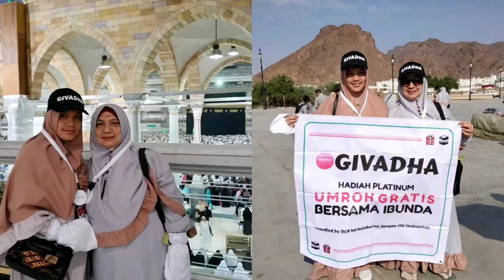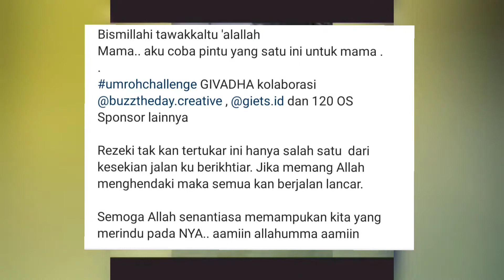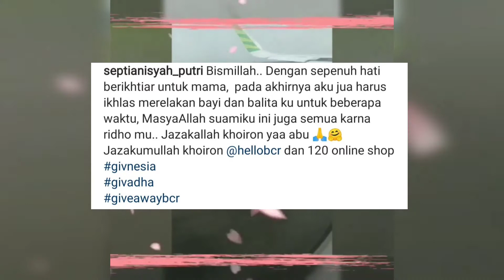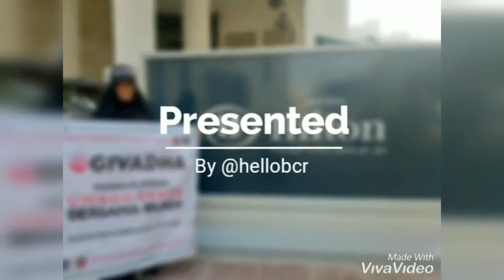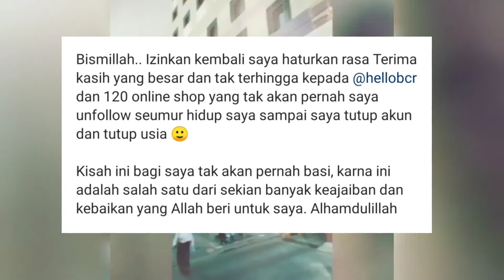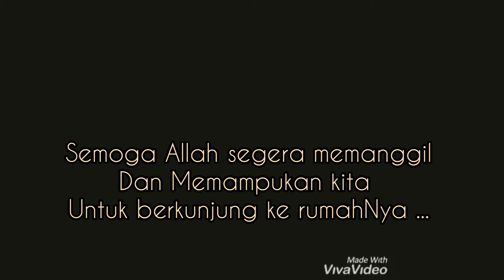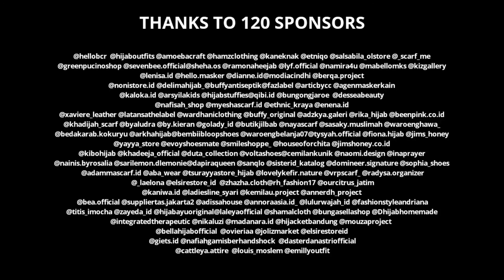BAHAGIANYA UMROH BERSAMA IBUNDA GRATIS TANPA BIAYA (GIVEAWAY UMROH IDUL ADHA BCR)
GIVNESIA (Giveaway Indonesia) adalah salah satu project BCR yang diinisiasi sejak Januari 2017

GIVADHA alias Giveaway Special Idul Adha adalah GIVEAWAY UMROH Perdana BCR yang diadakan selama 3 Bulan setelah Hari Raya Idul  Fitri bekerjasama dengan 120 OS.

Pemenang Utama mendapatkan UMROH GRATIS bersama Ibunda menggunakan jasa JANNAH TRAVEL milik Irwansyah & Zaskia Sungkar

Hadiah lainnya ada Hewan Qurban, Uang Tunai, Handphone & Voucher Belanja.

Terima Kasih kepada 120 OS yang telah berpartisipasi menjadi sponsor di GIVADHA 2018

Update project & event bcr di